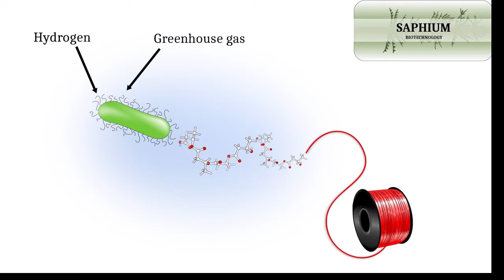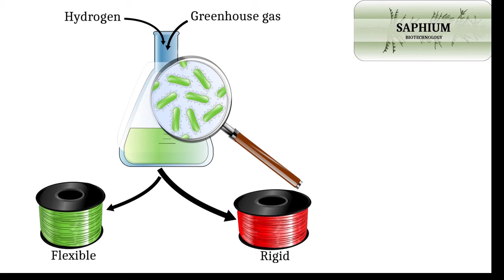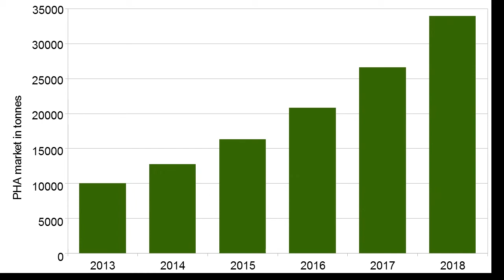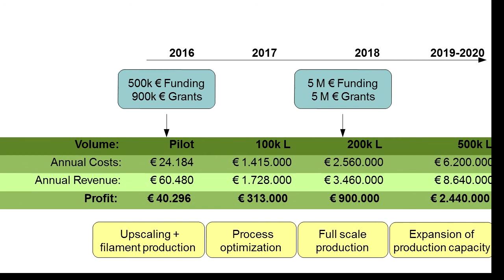Reinmar Eggers, CEO Saphium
Creating new things necessarily involves waste, as 3D printing hobbyists and professionals will attest. Plastics are wonderful and versatile, but their waste-streams are polluting the sea and land, posing an environmental debt we are already having to address. Saphium develop fermented plastics which biodegrade rapidly but offer comparable material properties to polypropylene, and which are idea for 3D printers. Reinmar Eggers took stage at IndieBio EU 2015 to introduce their Phabulous Philaments.